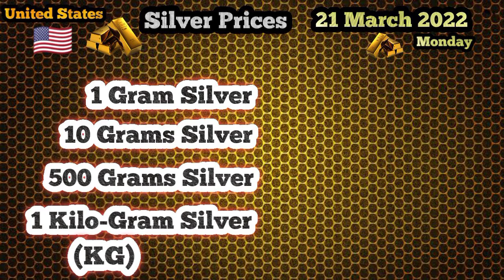Today Gold Price In USA || 21 March 2022 || Gold Rates || Haseeb TV || United States